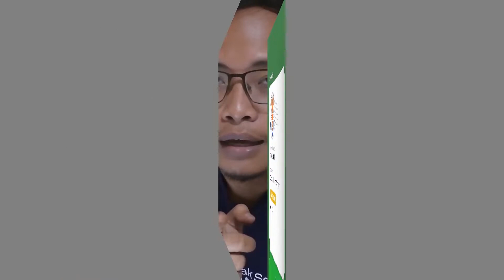Ketipu Hampir 2 Juta Di Budidaya Lobster Air Tawar part 1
Pengen Gabung Budidaya? Hubungi Adminku di
Kalau kamu merasa terbantu dengan video ini bisa support aku disini ya

Buat kamu semua, kamu pengen aku bahas soal apa tentang budidaya lobster air tawar? Isi Form ini ya

Cek juga akun sosial mediaku tentang budidaya lobster air tawar di